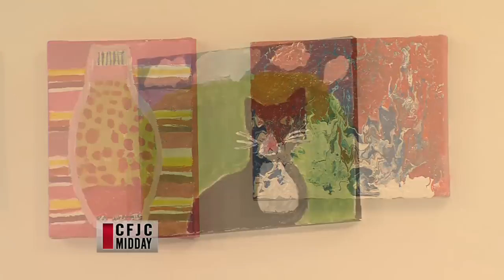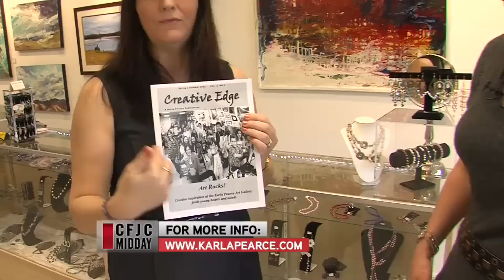CFJC Midday - Mar 22 - Karla Pearce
Information on classes and 'Foil Painting' demonstration.